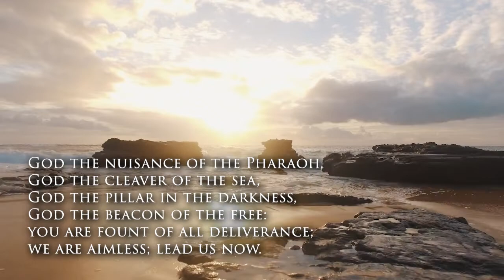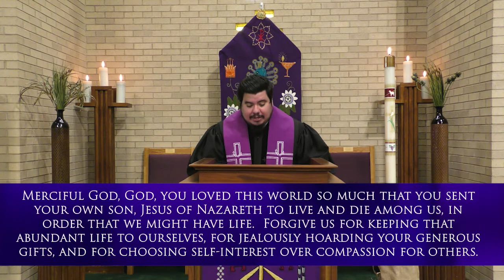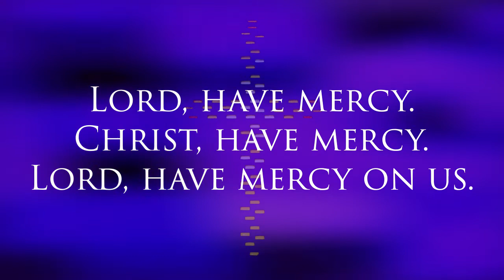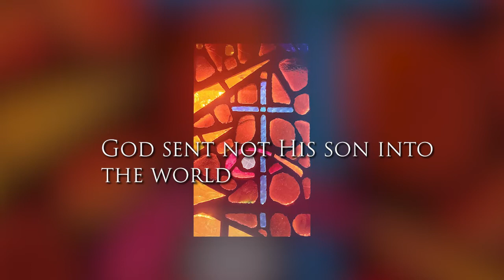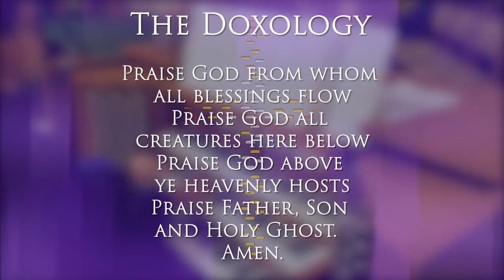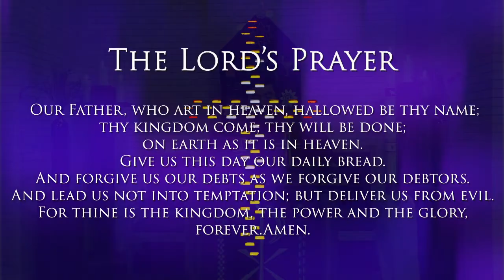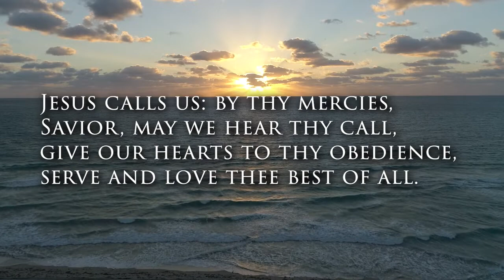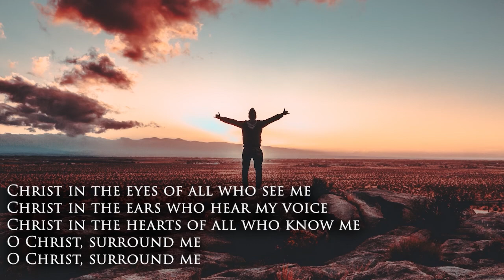Worship, March 14, 2021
Join us here, on Facebook, or on our website for our March 14, 2021 Virtual Worship Service!